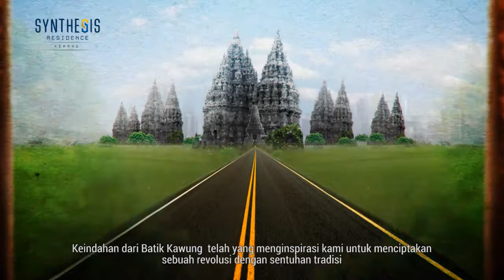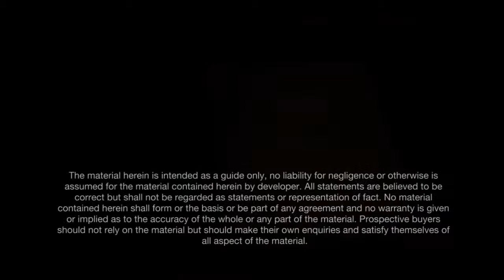TVC - Synthesis Residence Kemang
The Synthesis Residence Kemang is the finest of Synthesis Development Projects in the south of Jakarta. The Synthesis Residence Kemang is your perfect choice, when it comes to perfect home located within prestige area, known as Kemang.

Supported by: Century 21, ERA, LJ Hooker, PROMEX, RayWhite & RE/MAX